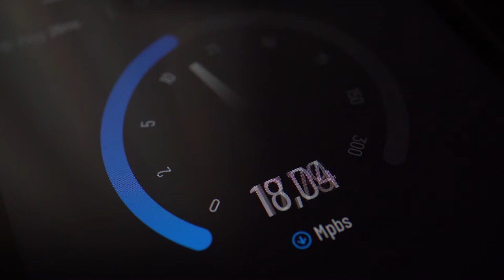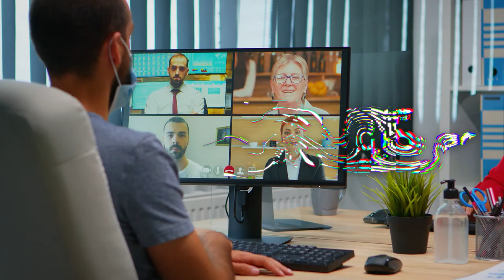CAPSULA 1 AD - COMO LOGRAR UNA MEJOR EXPERIENCIA E IMAGEN EN TUS INTERVENCIONES VÍA STREAMING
COMO LOGRAR UNA MEJOR EXPERIENCIA E IMAGEN EN TUS INTERVENCIONES VÍA STREAMING

5 consejos para transmisiones virtuales o streamings exitosas
1. Revisa la velocidad de tu internet
2. Haz pruebas
3.  Asegura una buena iluminación
4. Realiza un buen encuadre
5. vigila tu postura
Acción Digital.

Los Live Streaming de Acciontv se desarrollan con ideas únicas y novedosos para Eventos, webinar, rueda de prensa, conferencias virtuales, seminarios web, video podcast, clases on-line, reuniones interactivas.
Consúltenos!